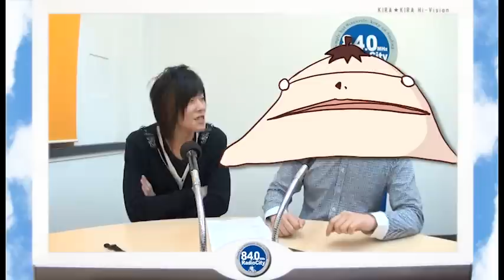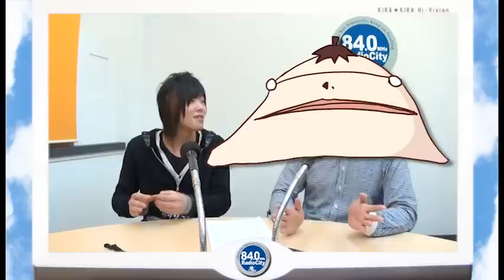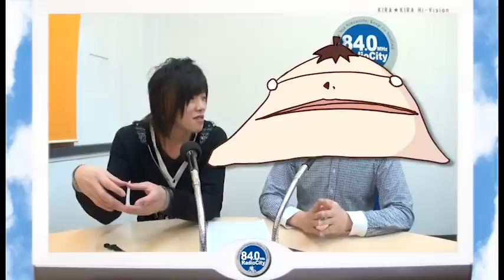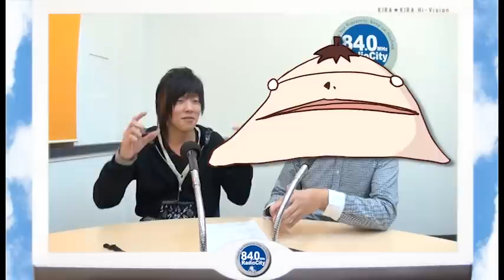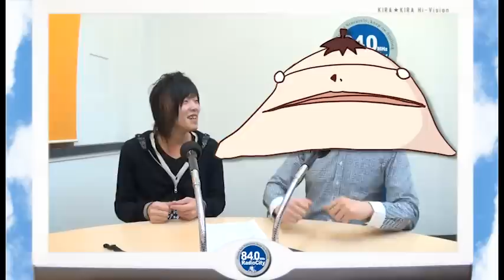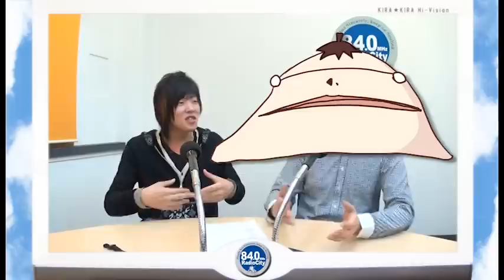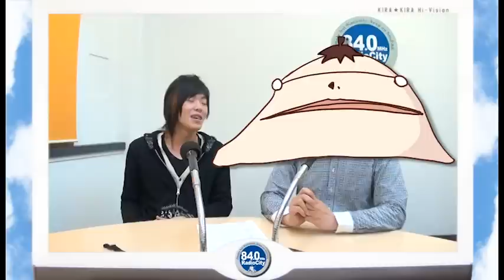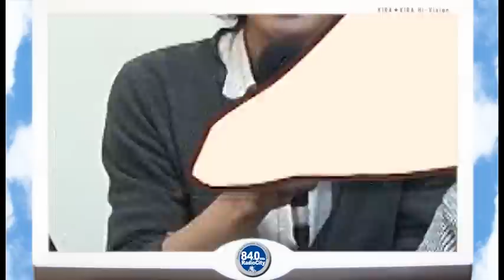大下孝太のトライアル＆エラーVol.18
都合により一部の楽曲はカットしています。
毎週日曜の１３時３０分からは、アキバ系人気声優番組がスタート！
大下孝太率いる若手声優ユニット「トライアル」が
お届けする「大下孝太のトライアル＆エラー」